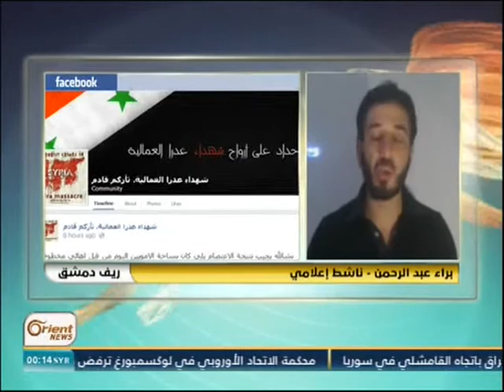براء عبدالرحمن على قناة اورينت للحديث عن أسرى الاقليات الموجودين عند الثوار 9-8-2014